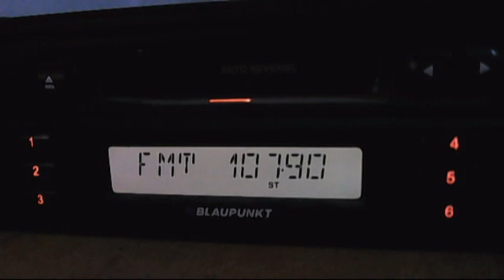fm dx darik network - venetz - dobrich - ruse 23:28